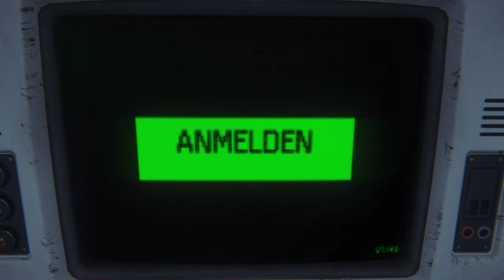Ein Funken Hoffnung 👽 01 • Alien: Isolation